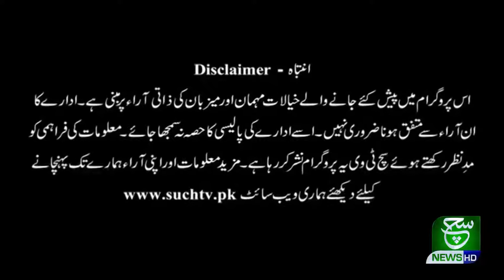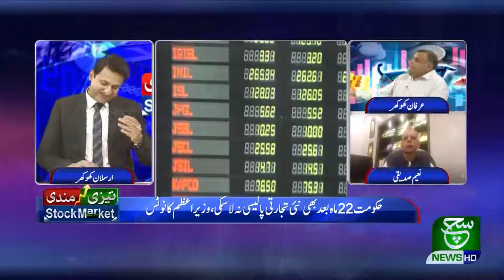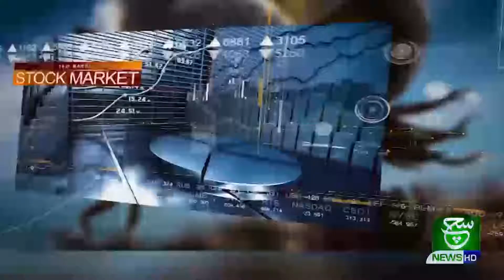Tezi Mandi 26 June 2020 Such TV